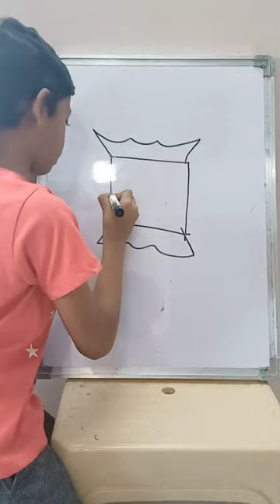how to draw master chef 👨‍🍳